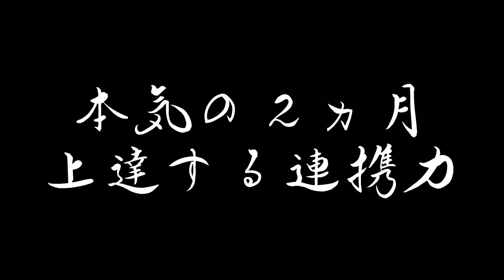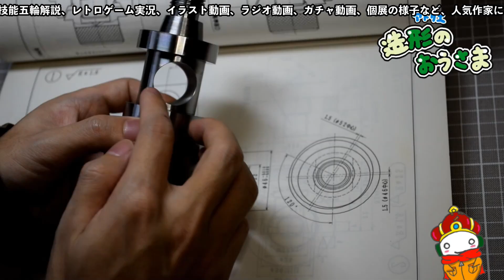『FIFAクラブモード』タケダお休み回3